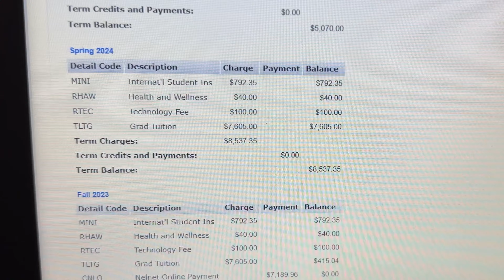USA college fees estu gotha 😳😨?||with proof